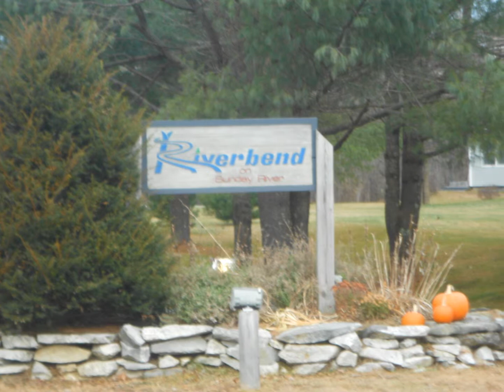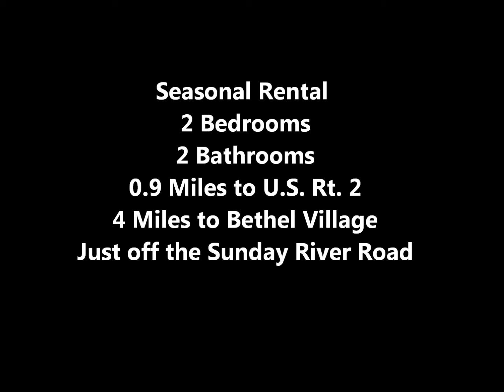Riverbend Seasonal Rental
Winter seasonal Rental near Sunday River Road